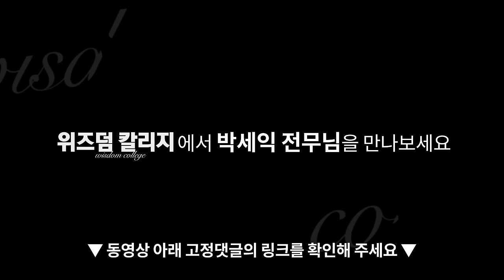박세익, 그가 돌아왔습니다! [위즈덤 칼리지]